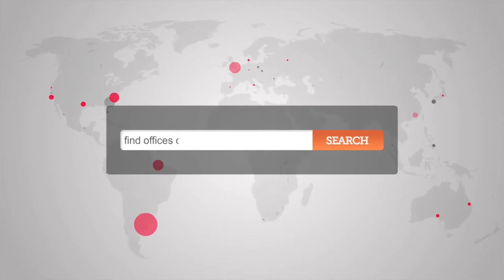Office Space Birmingham, B3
Serviced Offices Birmingham, B3

Located in the heart of Birmingham?s business district and prominently positioned on the corner of Newhall Street and Cornwall Street.  Snow Hill and New Street Stations are both a five minute stroll away.

This grade II listed building has been extensively refurbished inside and out and boasts contemporary fully serviced offices on the first three floors. There is a reception on the ground floor along with a board room and other meeting rooms for customers to use. The third floor is let out on conventional terms giving customers in the serviced space the option to expand at any stage during their licence and take a full lease. You also have the flexibility to relocate to any one of the landlord?s 90 buildings.